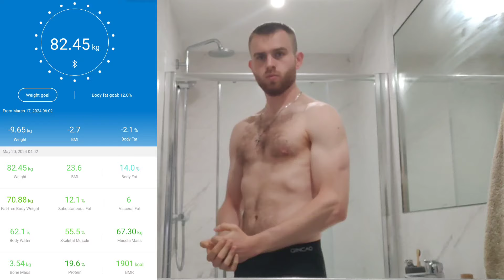Day 64: Rest | 2600 Calories | 82.45 kg | Spring Cut 2024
I’m 22 years old, 187cm (6ft 2in) tall, with 2+ years of consistent weight lifting training (5-6 times per week) under my belt. Most of that time has been spent cutting weight, since I started at 115kg at about 35% body fat. I completed a 108 day clean bulk that started in the winter of 2023, so this series is me simply documenting my subsequent fat loss journey. The plan is to cut for 2 months, so that I can spend the rest of the year bulking.

These are simply the products and services that I currently use.

How I track my body composition

Grass-fed Whey Protein Powder (1 scoop per day)

Creatine Monohydrate (6g per day)

My new Pre-Workout

Vitamin D3 & K2 (Half tablet per day)

Electrolytes (1g per litre of water)

Omega 3 Fish Oil (4 per day with my meals)

Complete Multivitamin Complex (1 per day with meal)

Zinc & Magnesium (1 before bed)